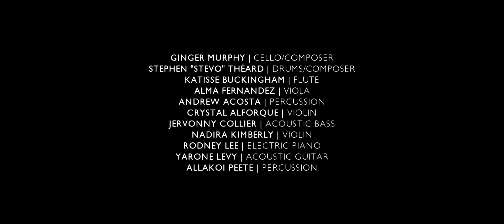Sun Soul Orchestra - Maybe So: Live Performance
Live performance of an original Sun Soul Orchestra instrumental composition, featuring some of L.A.'s finest musicians... Enjoy!

Written by Ginger Murphy, Stephen Théard (ASCAP/ Hi Yello Music)
Arranged by Stephen "Stevo" Théard